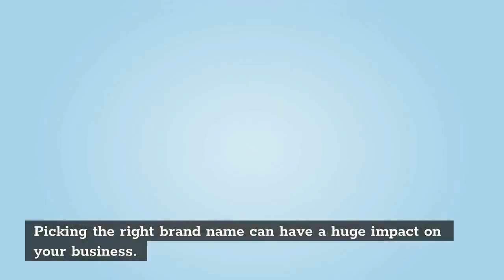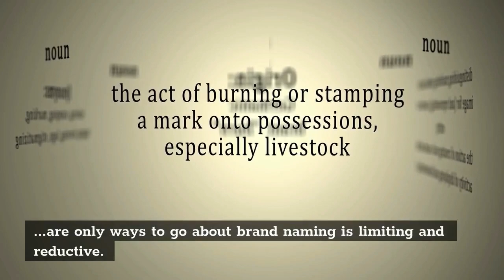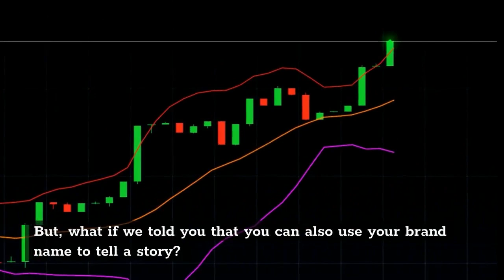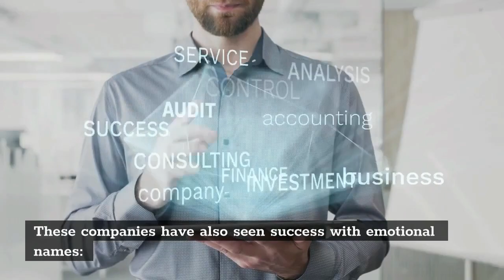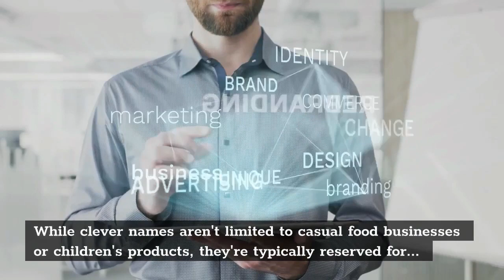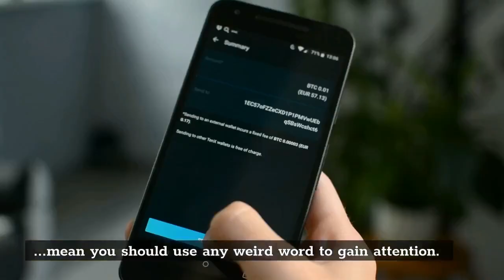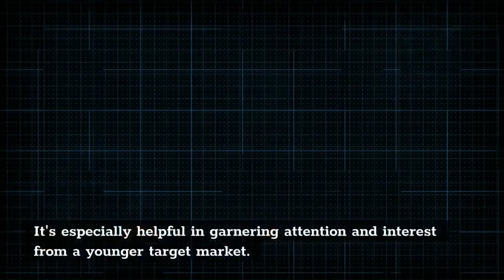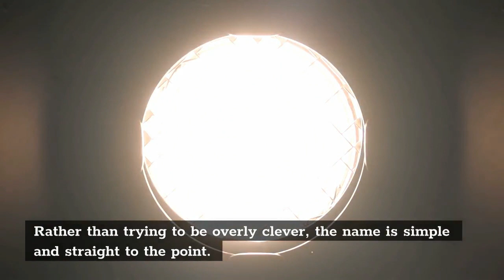How to pick a great brand name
7 -day challenge for marketing your business is happening right now